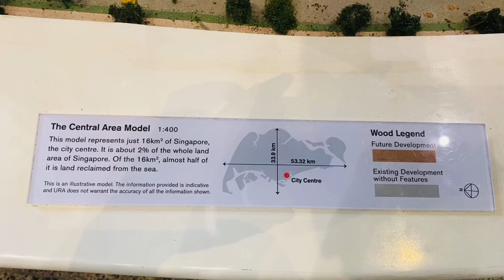Exploring Singapore: A 3D Model Tour of Its Amazing District 1 & 2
Join us on an exciting journey as we explore the vibrant city of Singapore through a detailed 3D model tour of its incredible District 1 and District 2. This video showcases the stunning architecture, rich culture, and diverse property options available in this bustling metropolis. Whether you're interested in luxury homes, condos, or HDB resale flats, this tour will give you a comprehensive look at the current Singapore property market.

The Urban Redevelopment Authority (URA) City Gallery in Singapore features a central area model that offers a detailed representation of the city's central precincts, including the Central Business District (CBD) and surrounding areas.

Discover the unique characteristics of each district, from modern developments to historical landmarks, and learn about the various housing options including private property, landed houses, and new launches. If you're a potential buyer, seller, or renter, our tour will provide valuable insights into the Singapore real estate landscape, helping you navigate through the multitude of choices available.

Our expert real estate agent will guide you through the different neighborhoods, highlighting key features and benefits of living in these prime locations. Whether you're focusing on property investment or simply dreaming about your future home, this video is packed with information to help you make informed decisions.

So, sit back and enjoy this immersive experience as we uncover the treasures of Singapore's District 1 and 2.
Follow us to get ahead of the rest.